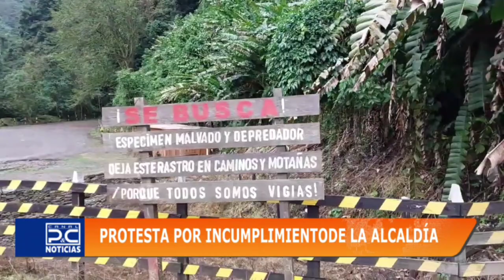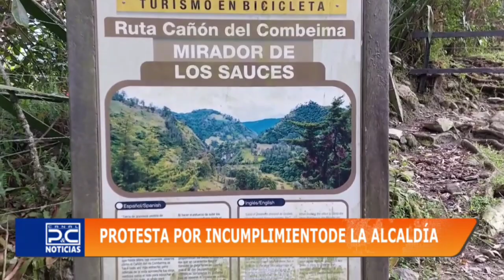Marcha campesina se cumplirá este miércoles en Ibagué.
Marcha campesina se cumplirá este miércoles en Ibagué. Líderes de 20 veredas del Cañón del Combeima se cansaron de los incumplimientos del alcalde Andrés Hurtado.